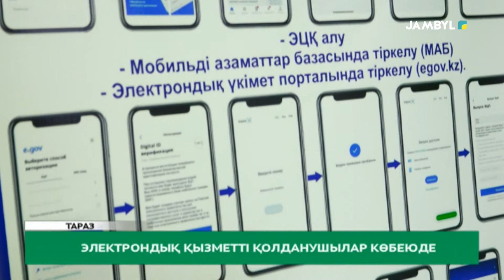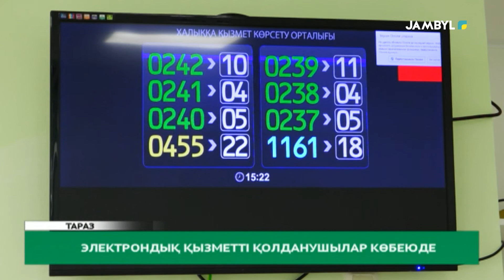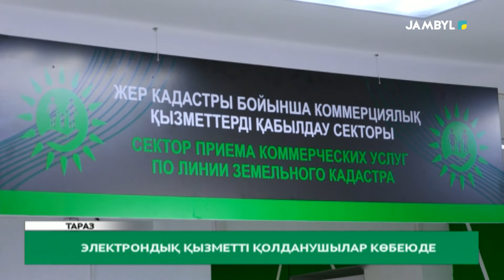Электрондық қызметті қолданушылар көбеюде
Қажет құжатты үйде отырып- ақ алыңыз! Оған еліміздегі электронды қызмет жүйесі мүмкіндік береді. Мамандар, г-ов жүйесі іске қосылғалы ХҚО-да ұзын-сонар кезекте сейілді, дейді.